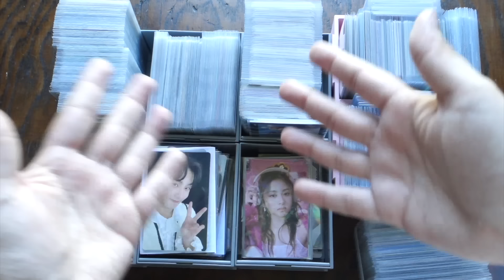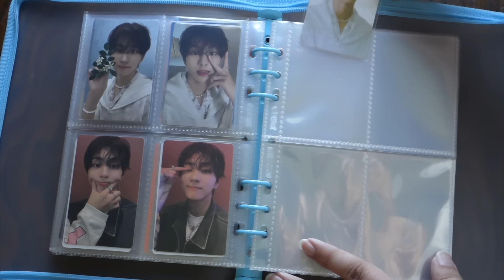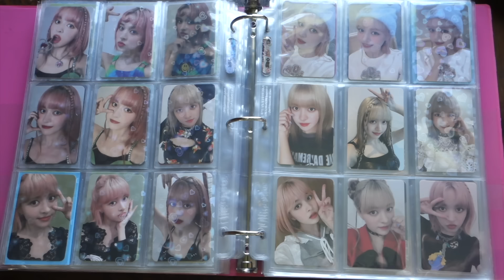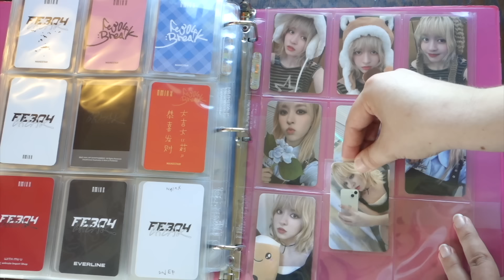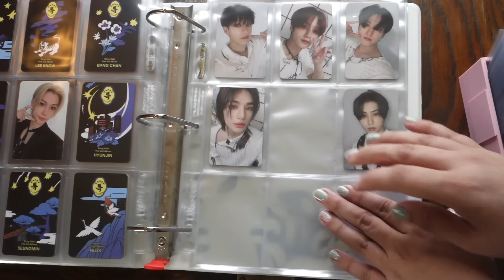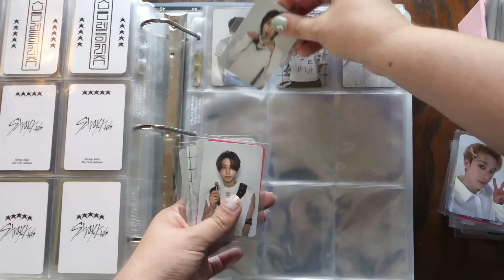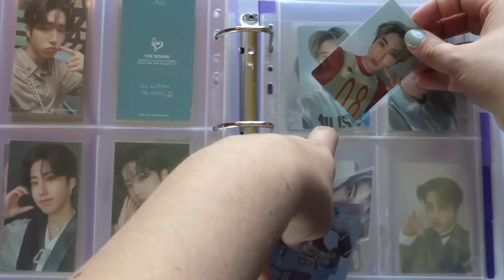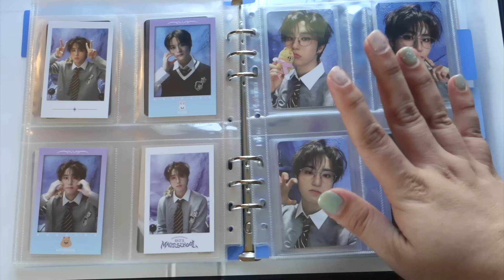updating my binders for the first time in a year | 1,200+ pcs 😅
note to self: never wait this long again to put away pcs

Timestamps:
00:00 intro
00:55 txt
12:35 enhypen
17:34 le sserafim
22:57 nmixx
53:36 stray kids album binders
01:07:58 stray kids ot8 & bias line pob binder
01:25:23 hyunjin & seungmin misc binder
01:26:36 jisung pob & japan binder
01:38:19 jisung everything else binder